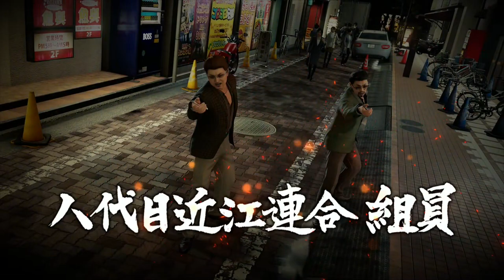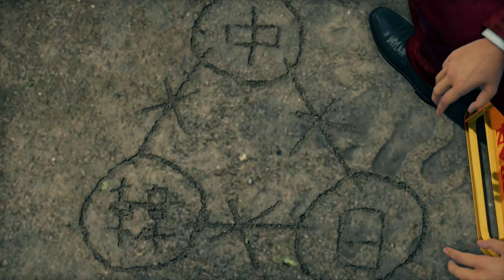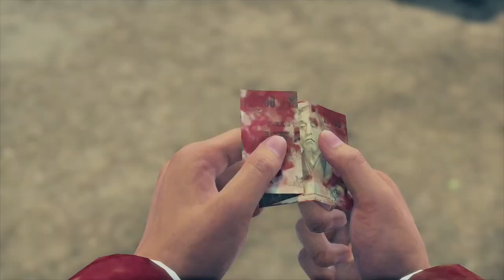Ryū ga Gotoku 7: Hikari to Yami no Yukue (Yakuza: Like a Dragon) (PS4 PRO) - Longplay part 2